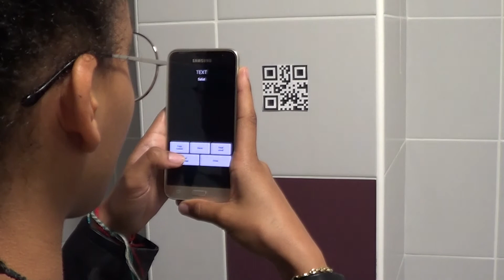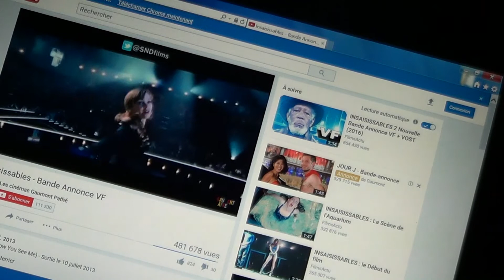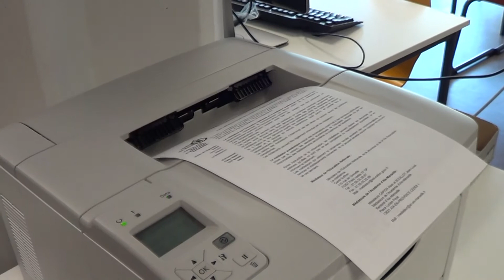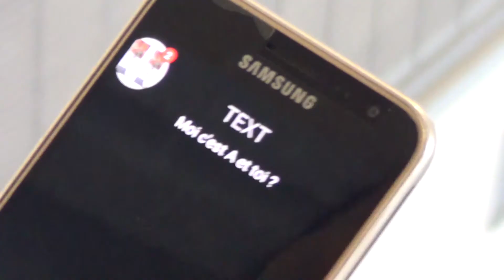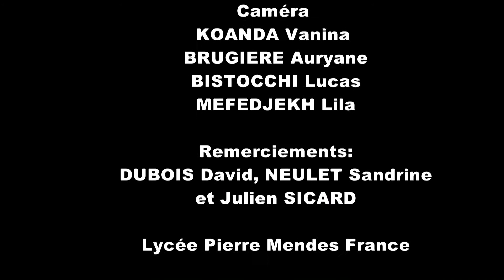Flashfriends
2017 Bac option CAV facultatif